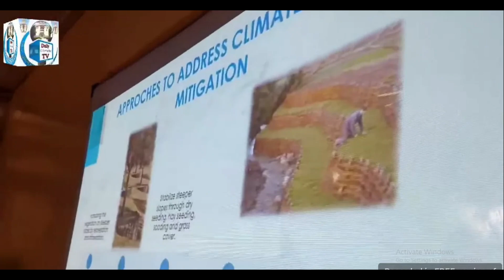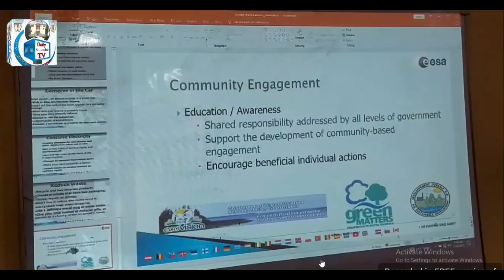Building # Resilience Gilgit Baltistan # Climate Chang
Building resilience Gilgit baltistan in climate change adaptation is main goal of GLOF II project . In this regards GLOF II and GBDMA are doing series of capacity building programs in GB at community level and departmental level.